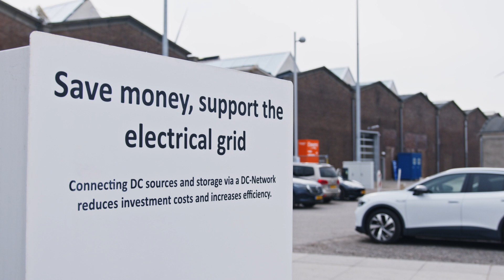Regionale organisaties PVB Nederland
De regionale teams ondersteunen bedrijven, gemeenten en parkmanagement bij het opzetten van kansrijke en impactvolle projecten.

De teamleden zijn experts uit de regio die worden gefaciliteerd door PVB Nederland met tools, middelen en kennis. Zo kan je bijvoorbeeld geholpen worden bij het opzetten van het organiserend vermogen op het bedrijventerrein of het vormgeven van een collectief project gericht op een duurzaam energiesysteem.

Daarnaast versterken de teams het regionale netwerk van stakeholders en jagen ze samenwerkingsverbanden aan.

Nog niet in iedere regio is een team actief. Heeft jouw regio nog geen team? Neem dan contact met ons op en vraag naar de voortgang. Kijk op